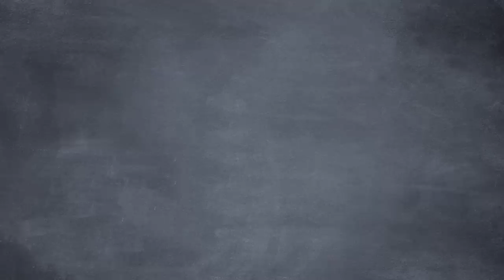When "Trusting the Experts" Goes Wrong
On this episode of Common Sense Soapbox, Seamus explains why apocalyptic expert predictions are consistently incorrect.
CREDITS:
Written by Sean W. Malone, Seamus Coughlin, and Lou Perez
Animated by Seamus Coughlin, Emily Slatt, Adam Donk, Jaime, LT Amazil, & Caleb